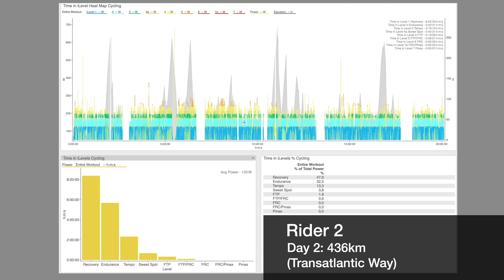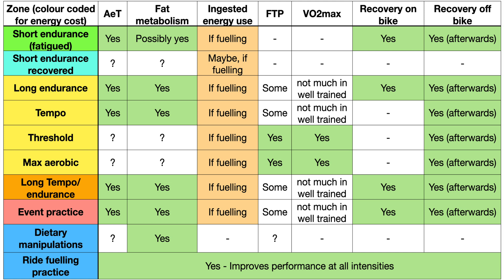Training for bikepacking and long audax - based on real event data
Analysis of real data from elite bikepackers shows some interesting information to design optimal training strategies for ultra-endurance cycling/bikepacking events and audax.